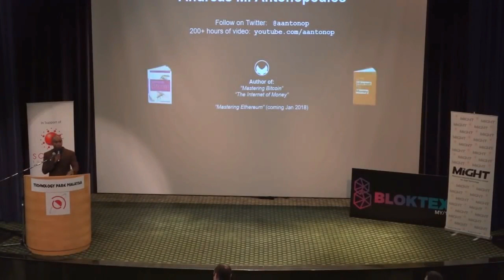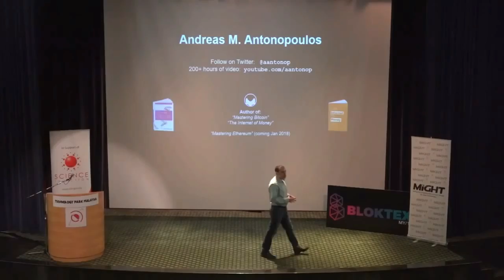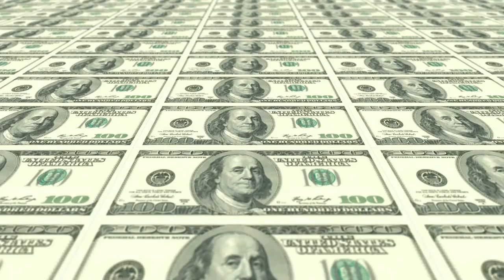Best of Bitcoin Volume 1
Thank you. See you with more bitcoin headline news and information soon!